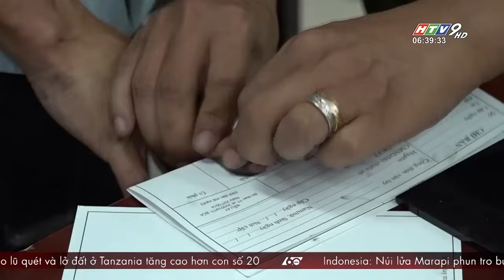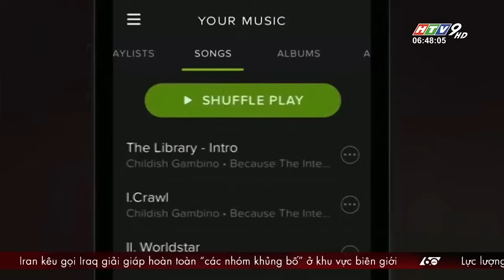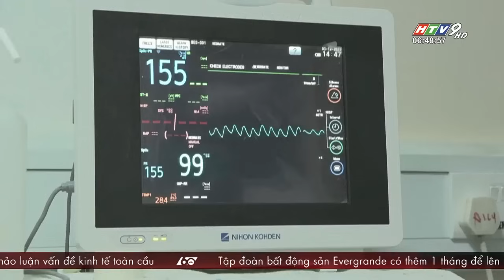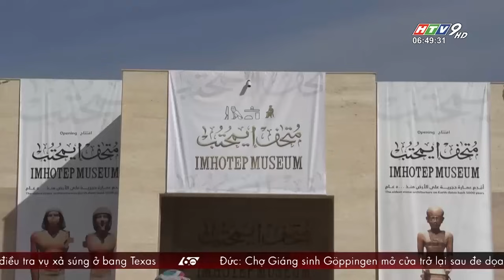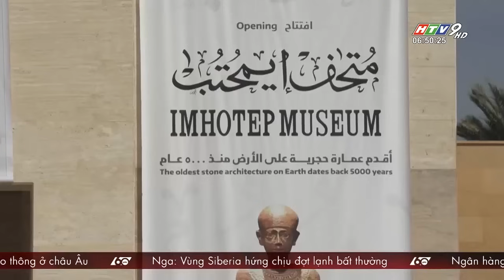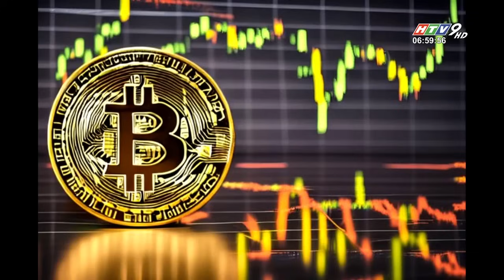60 Giây Sáng - Ngày 05/12/2023 - HTV Tin Tức Mới Nhất